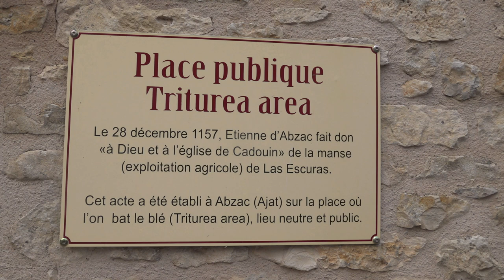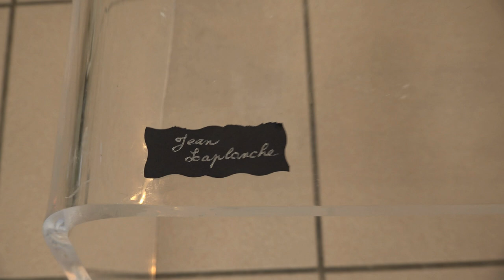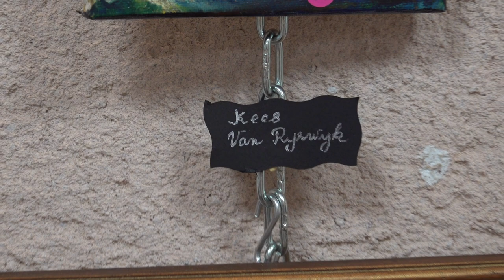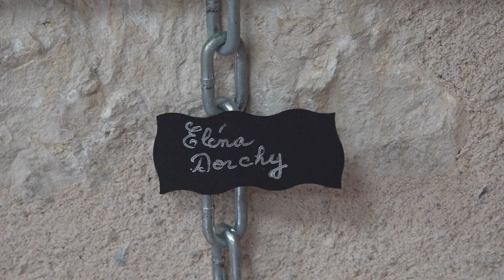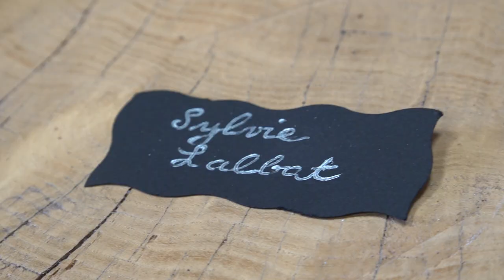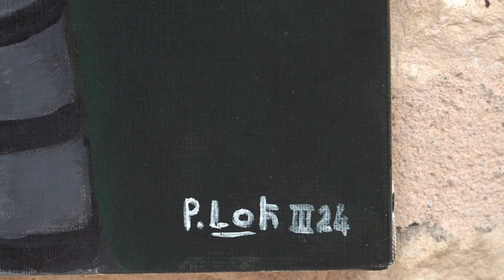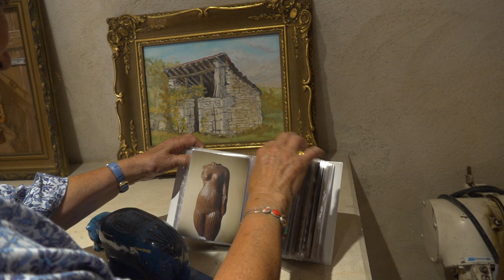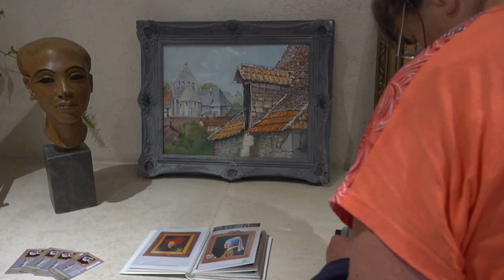Ajat Chemin des Arts 2024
L'ARA, l'Association pour le Rayonnement d'Ajat, a organisé le 25e Chemin des Arts du 15 au 17 août 2024 sur quatre lieux différents, afin de mieux faire découvrir le village d'Ajat (24). L'invité d'honneur était Andy Joosse. Trente artistes étaient à découvrir. Ce qui est beaucoup et nous avons dû faire un choix (17/30). Dans ce compte-rendu d'Ewanews, nous présentons les oeuvres de : Vincent Bappel (0'32), Christine Bousquet (1'11), Agnès Capelou (1'29), Jean-Pierre Ceseral (1'36), Bénédicte Dubost (2'07), Jacqueline Ferron (2'22), Denise Girou (2'32), Jean Laplanche (2'45), Aline Meynard (3'07), Dominique Queyroi (4'00), Virginie Roussel (4'34), Kees Van Ryswyk (4'54), Elena Dorchy (5'25), Sylvie Lalbat (6'05), Patricia Loth (7'06), Vinciane Tribot de l'Atelier Pilfer (7'56), et l'invité d'honneur 2024 Andy Joosse (10'23).